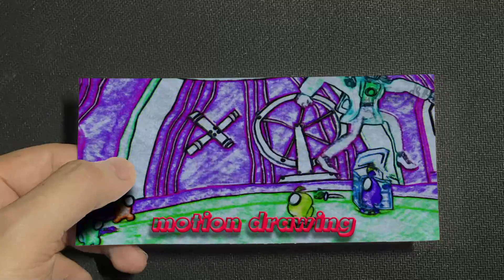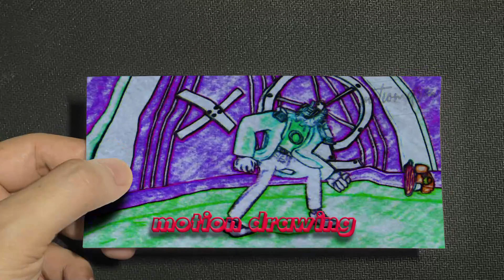201 Funny Among US - Animation Flipbook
Funny Among US - Animation  Flipbook @motiondrawing